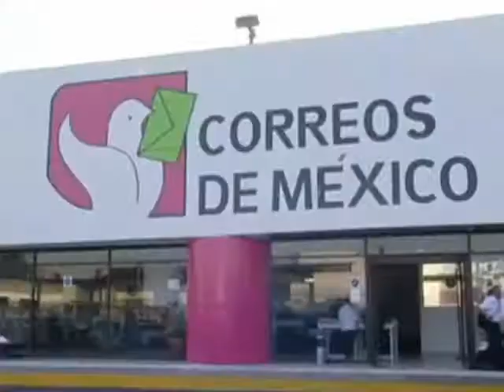01 DIA DEL CARTERO_1.wmv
SANTIAGO PAPASQUIARO, DURANGO

felicitaciones a los responsables de llevar mensajes, alegrias y en ocasiones tristezas a la ciudadania ya que hoy 12 de noviembre se festeja el Día del Cartero y en Santiago las autoridades municipales no dejaron que el día pasara desapercibido al entregarle un pequeño obsequio a los Carteros.